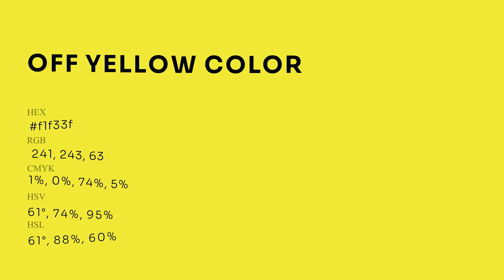Off Yellow color f1f33f hex Cool Green color f1f33f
What color is Off Yellow ? f1f33f hex, Cool Green color f1f33f

Hex f1f33f Color Code is also known as Off Yellow color

Hex f1f33f Color code in RGB color code model is created after adding 94.51% red color, 95.29% green color and 24.71% blue color.
Hex f1f33f Color code in CMYK color (process color) code model is generated after subtraction of 01% cyan, 0% magenta, 74% yellow, 05% black.